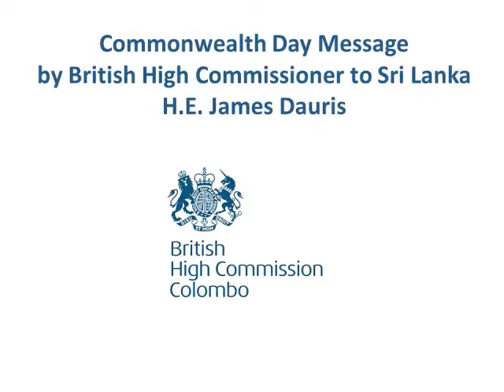Commonwealth Message H.E. James Dauris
Commonwealth Day Message by British High Commissioner to Sri Lanka H.E James Dauris